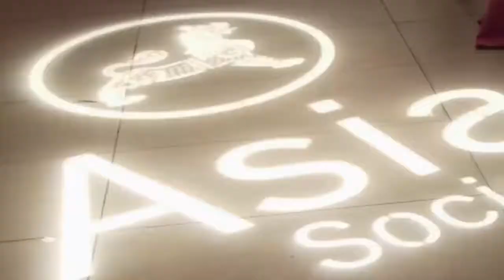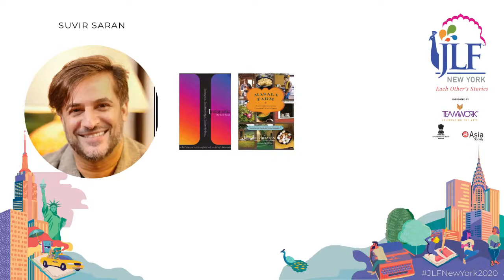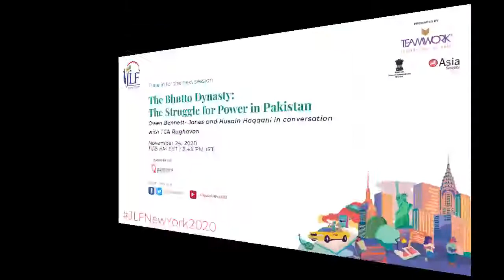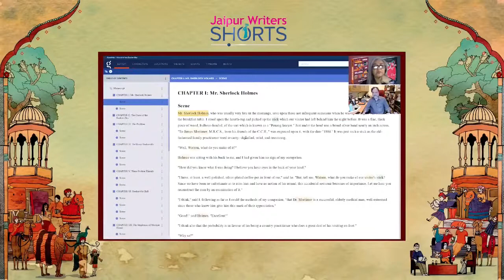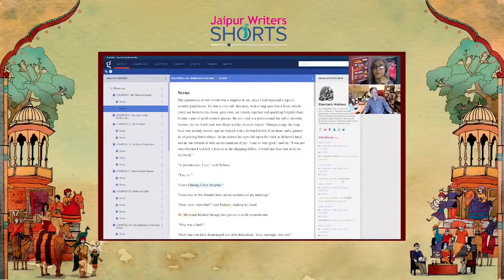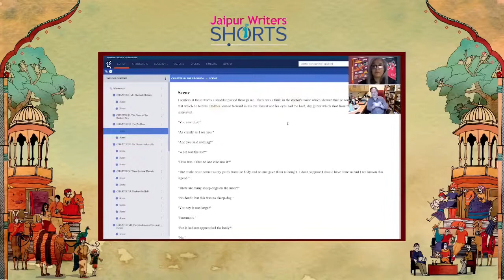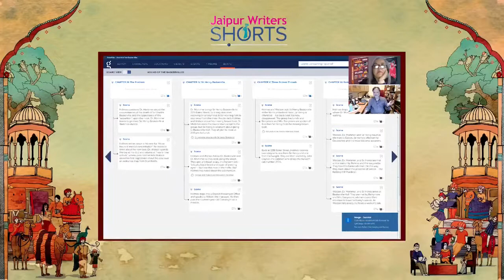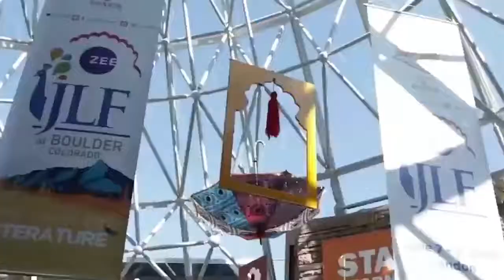Hope, Faith and Courage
In conversation with Yogi Suri, publisher of Milap Publications at the Jaipur Literature Festival, New York